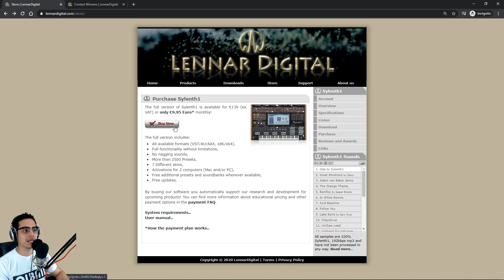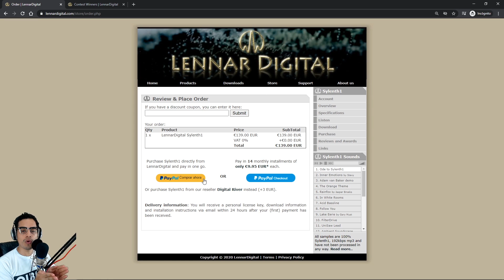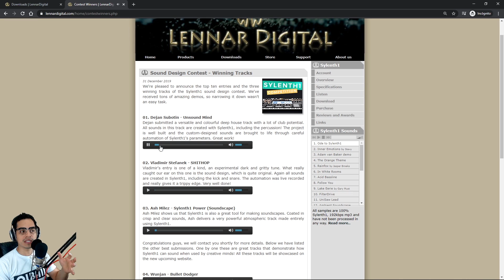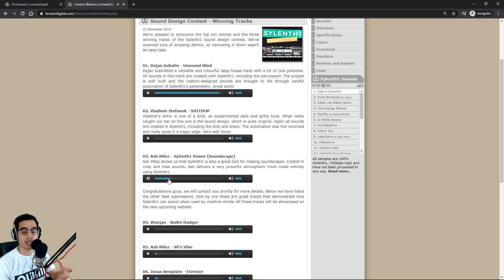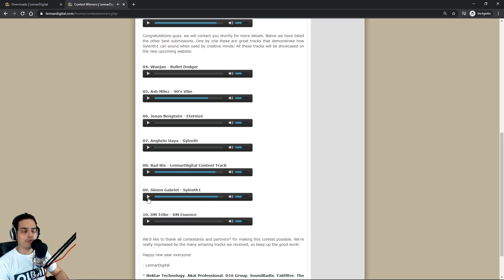💻SYLENTH1 - Instalación [Curso Completo] - Tutorial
Conoce como bajar e instalar Sylenth1 antes de comenzar a usarlo desde cero.